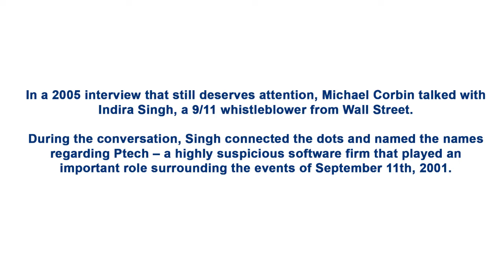A Closer Look: Indira Singh talks about Ptech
You’ll find a transcript of this edited conversation of Indira Singh about Ptech at Lars Schall’s web site here: …